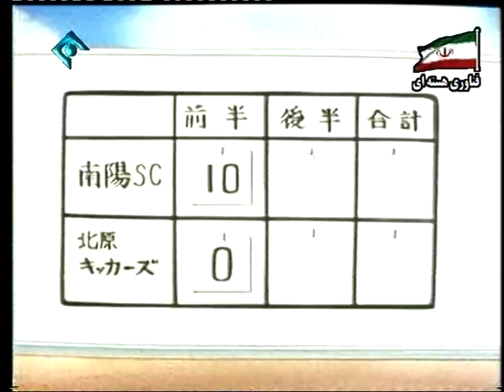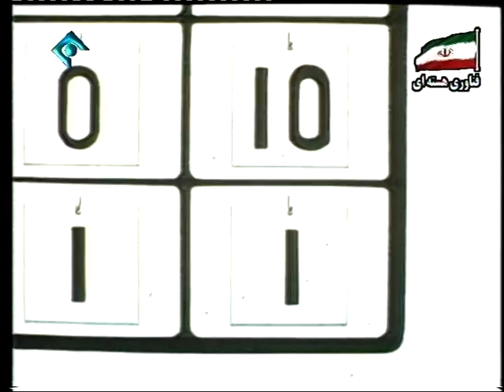Footbalistha (فوتبالیستها) S01E05